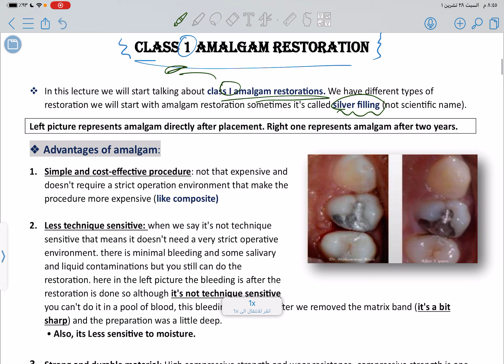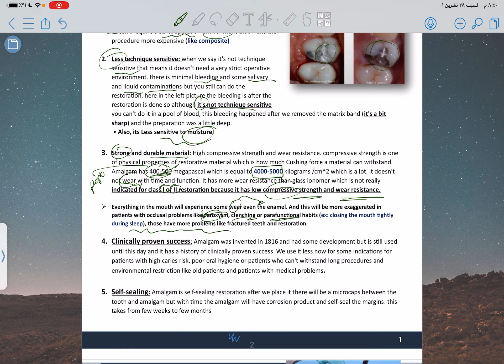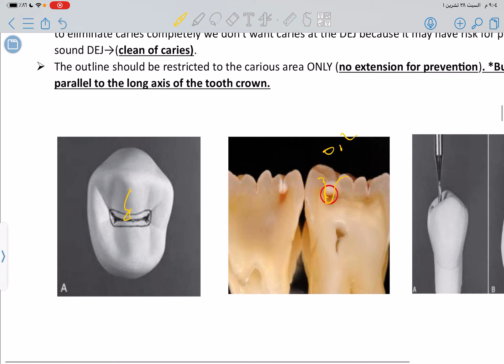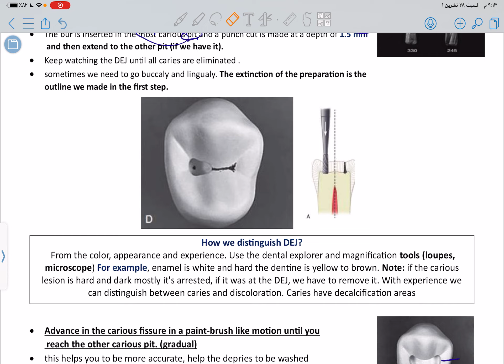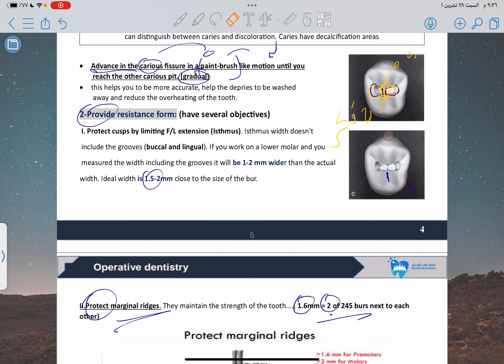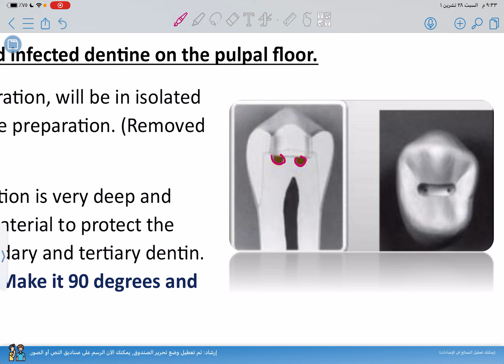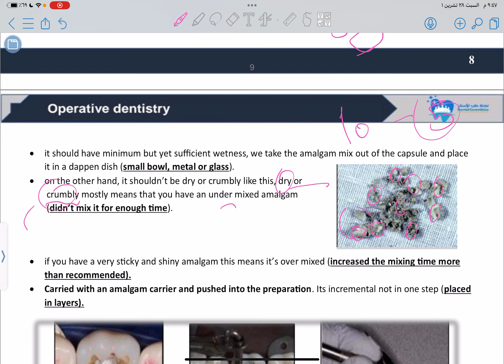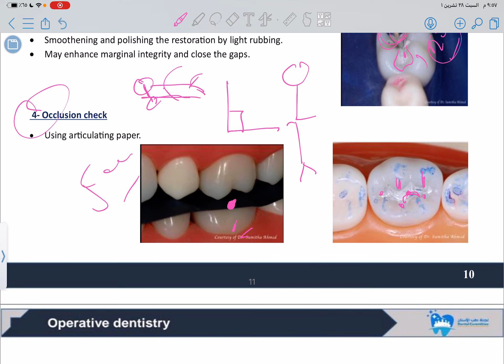lec 3 : class l amalgam restoration